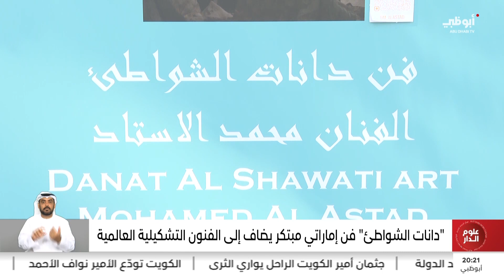"دانات الشواطئ" فن إماراتي مبتكر يضاف إلى الفنون التشكيلية العالمية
تقرير: أحمد الطنيجي